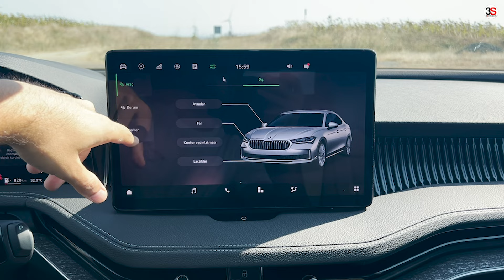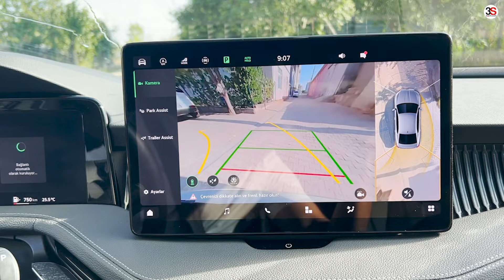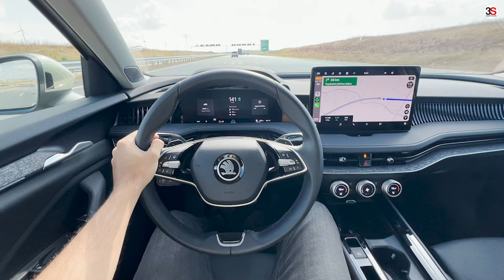Yeni Skoda Superb İncelemesi - "Basitliğin Başarısı"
Dördüncü jenerasyonuna geçiş yapan Superb, D segmentinde kalan son seçeneklerden birisi. Kendi içerisinde önemli revizyonlar getiren yeni nesil, genlerine sadık kalan yapısıyla dikkat çekiyor. İyi seyirler.